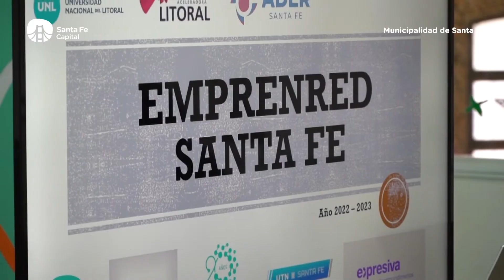Se realizó en Capital Activa la primera reunión de EmprenRED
La iniciativa reúne a instituciones públicas y privadas de la ciudad en pos de promover el crecimiento y consolidar el ecosistema emprendedor de la ciudad. Con fondos del Ministerio de Desarrollo Productivo de la Nación se brindarán tutorías y capacitaciones. También se organizarán eventos.